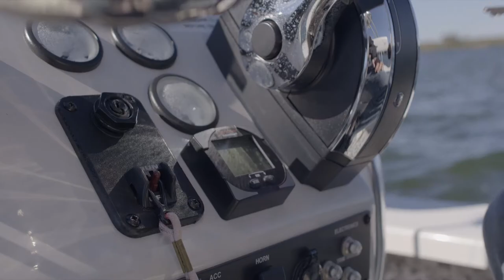Pro Angler Bernie Schultz Shares His Most Important Boating Tip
This video reminds boaters that operating a boat under the impairment of alcohol or drugs is really bad idea.  Alcohol is the number one leading contributor to boating accidents.  Take the pledge and Ride Dry, Drive Dry or at least designate a sober skipper.